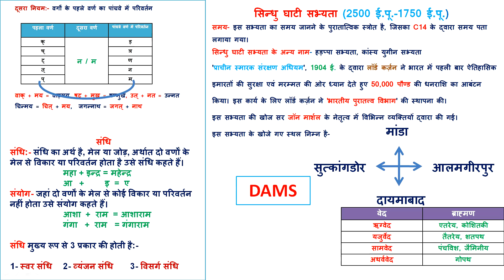02/NOVEMBER/2018 /DAILY CURRENT AFFAIRS // MOST IMPORTANT CURRENT AFFAIRS // MPPSC //RPF// PEB !!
NAMASKAR DOSTO..IS VIDEO M BAAT KRENGE KI   // CURRENT AFFAIRS // MOST IMPORTANT CURRENT AFFAIRS

GENERAL HINDI

GENERAL HINDI